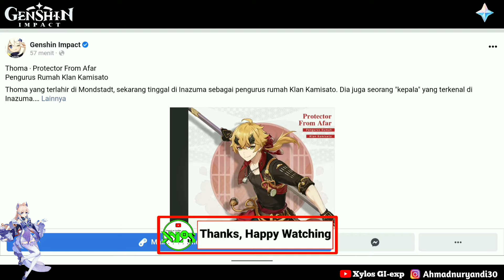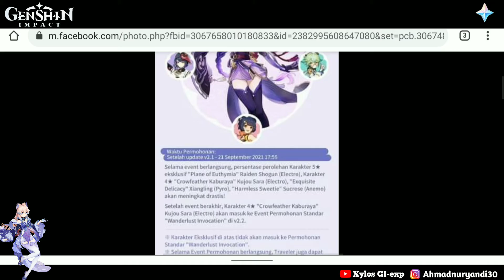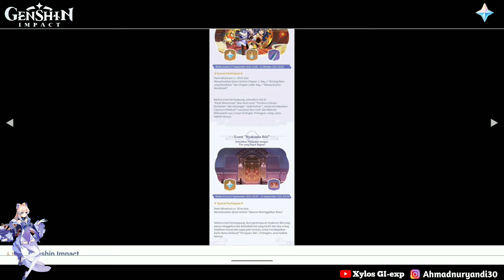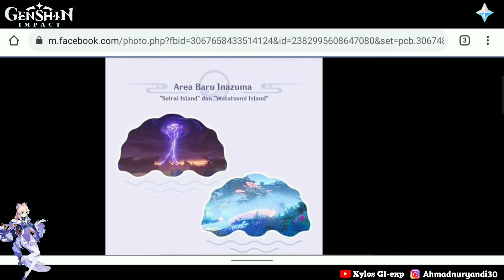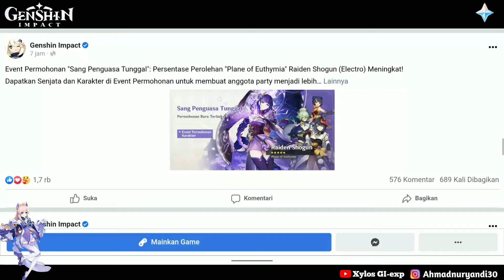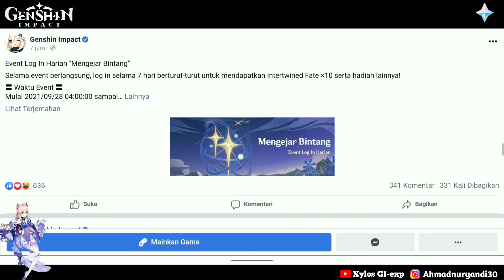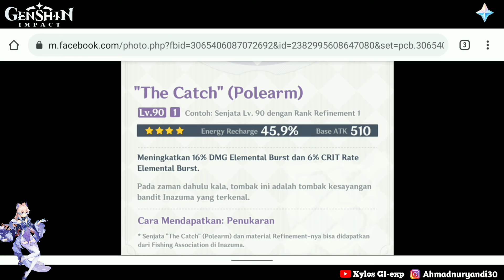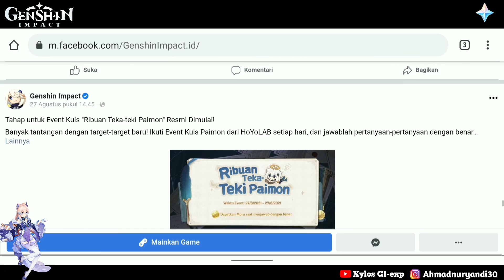lihat Preview update 2.1 Genshin impact yuk | panen primogem, banner Baal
Silahkan _SUBSCRIBE / BERLANGGANAN_ channel ini dengan _GRATIS_ untuk menerima update video selanjutnya.

*jika tidak suka cukup klik don't like 2 kali saja. 👎+👎
*share jika menurut kalian bermanfaat dan terhibur.🔄

•| Link download |•

 •| Playlist Channel |•

•| My Phone |•

• Redmi Note 5 • 4/64GB • Android 9 • MIUI 11 • SD 636 • octa-core max 1.80GHz •

(Hp kentang kan 😁)
•| Quote |•

"JANGAN LUPA SENYUM UNTUK HARI INI DAN SETERUSNYA"
*Ungkapkan semua perasaan Mu dengan cara yang indah*  __________________________________________________________________

🔴 Viral , Tranding , tips dan cara , gamer , penulis , Xylos GI-exp , Reaction , review ,